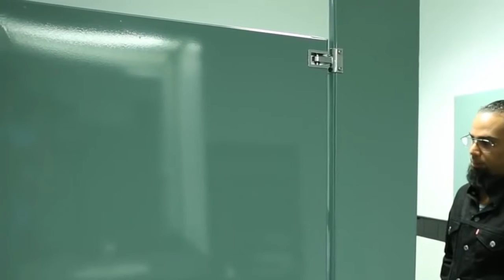Beatboxer Helps Out Around The Office - TV SHOW ENTERNEIMAN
When Joshua Silverstein isn't providing beats for Drop The Mic, he helps out around the Late Late Show office.